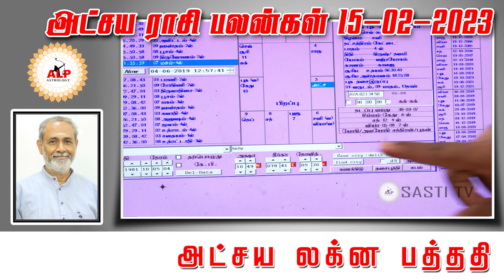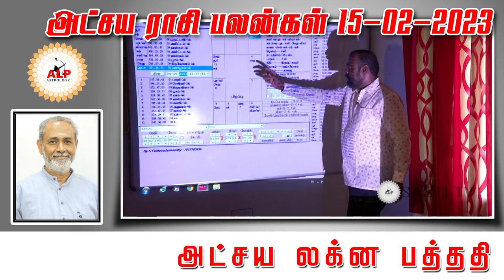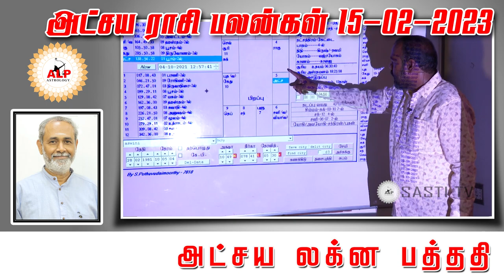அட்சய ராசி பலன்கள் | 15.02.2023 |நல்வழி பிறக்க இதை பாருங்கள்